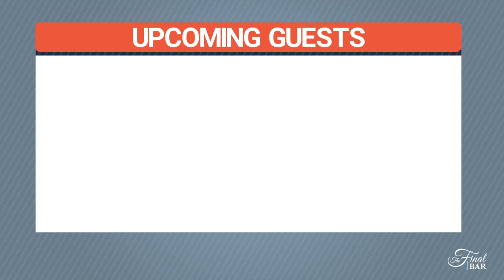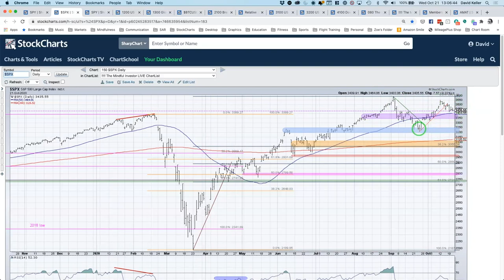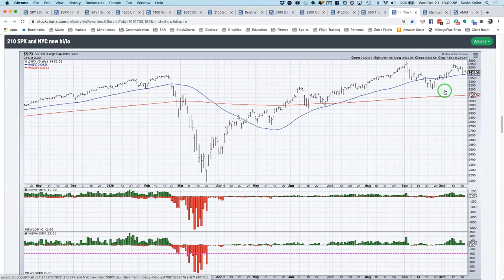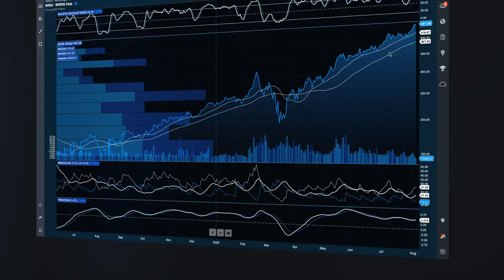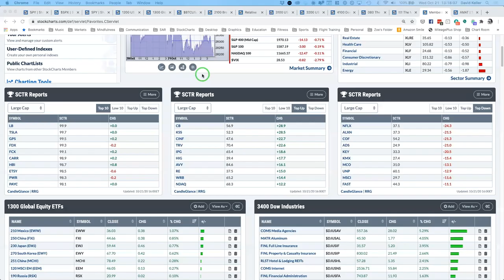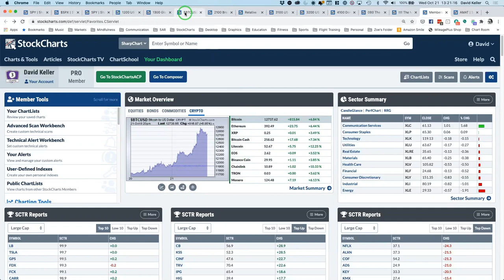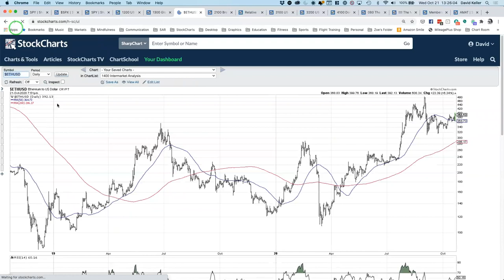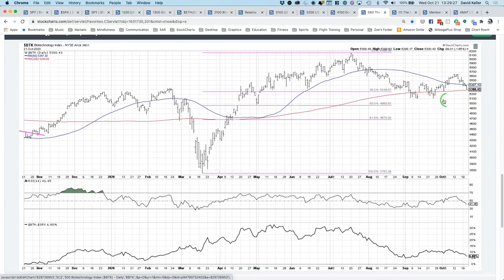Strong Semis and Buffeting Biotechs | David Keller, CMT | The Final Bar (10.21.20)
Guest Todd Campbell of EB Capital Markets addressing the S&P 500's over-extension and highlights a group with strong seasonal trends.  Host David Keller, CMT notes weakening patterns in biotech and energy names and talks short-term strength in Bitcoin.

Market Recap - 2:52
Todd Campbell - 12:47
Crypto Corner - 20:09
Three in 3 - 27:21